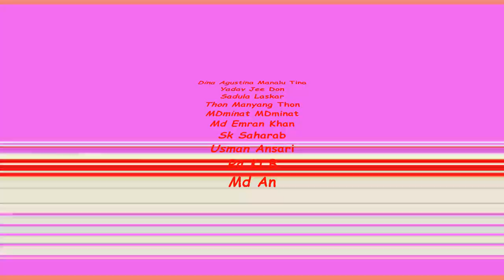Sorry, heute ein bisschen durch einander 'Mech Arena'